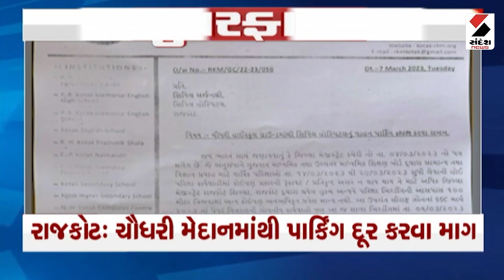Superfast News : 5.30 PM : 08-03-2023 @SandeshNewsTV​